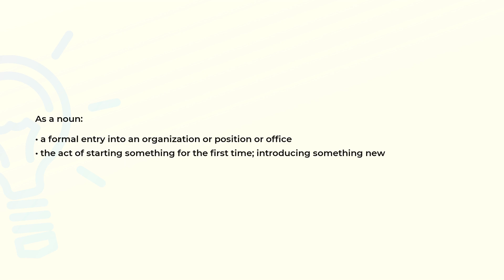What is the meaning of the word INITIATION?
Definition and spelling of the word INITIATION.

(00:00) Intro
(00:08) As a noun
(00:23) Spelling

As a noun (00:08):
• a formal entry into an organization or position or office
• the act of starting something for the first time; introducing something new